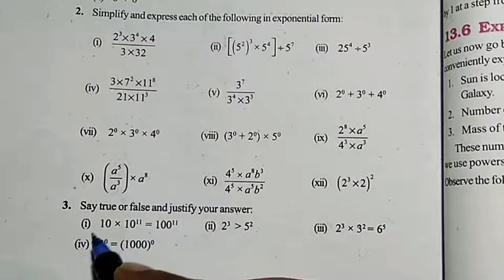Exponents and Powers Exercise 13.2 Q.3 - NCERT Class 7th Math Solutions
100% Solution  Exponents and Powers chapter 13 - Solution For Class 7th Mathematics, NCERT  Solution for Class 7th Maths. Get textbook Solution for math from Mr Sudheer Solution